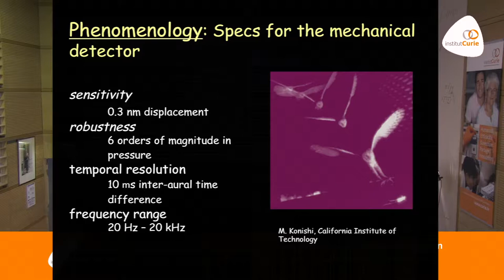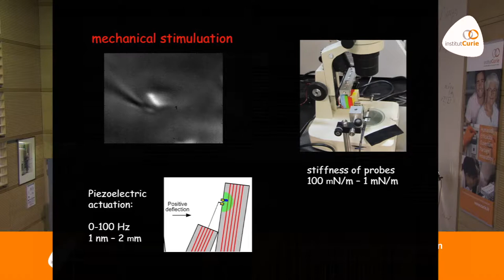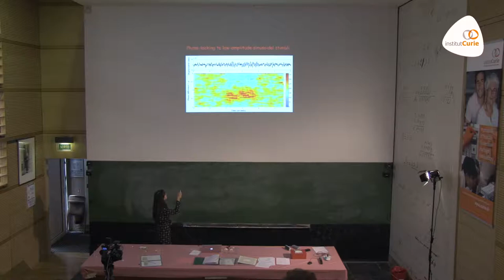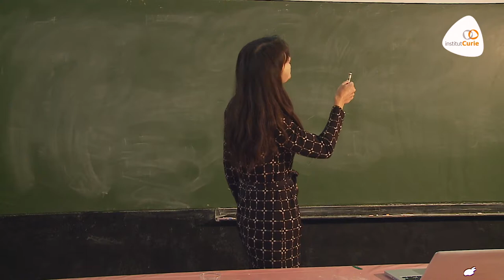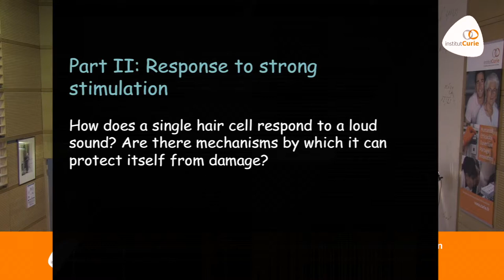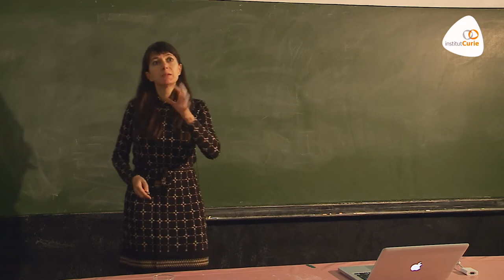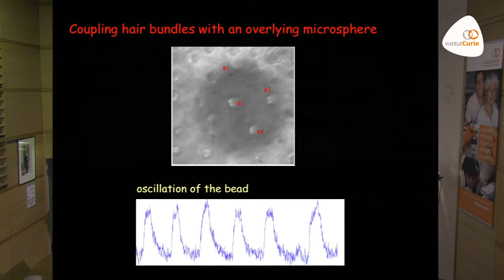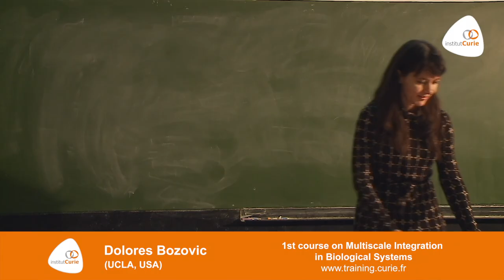Dolores Bozovic: "Nonlinear dynamics of inner ear hair cells"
Dolores Bozovic (UCLA, USA) presents a seminar on "Nonlinear dynamics of inner ear hair cells".